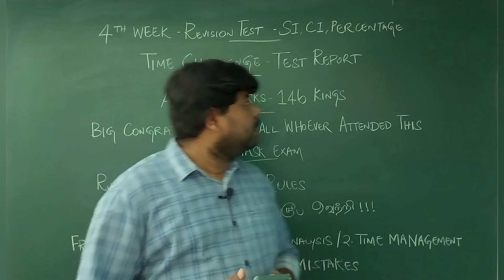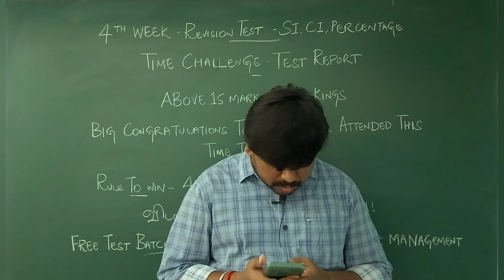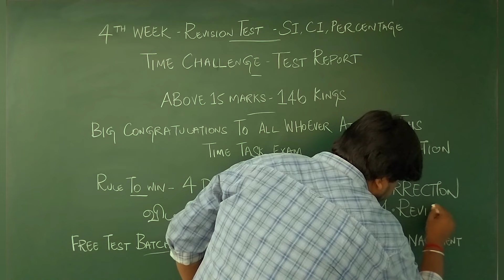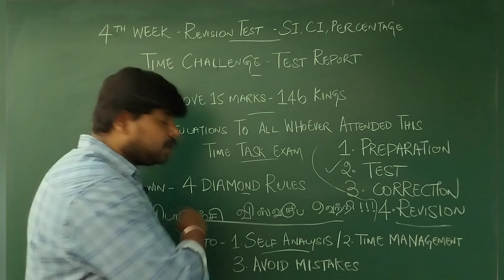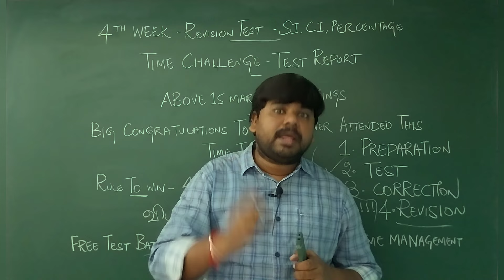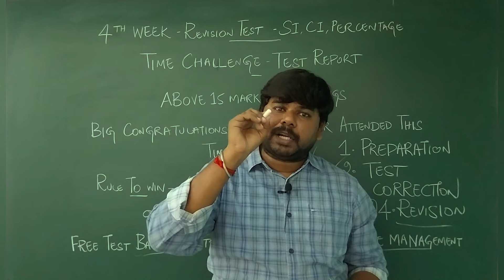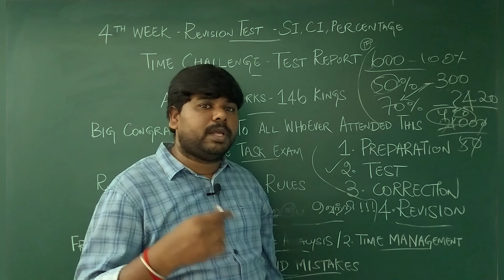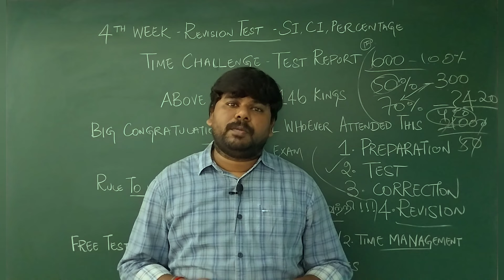👑1ST REVISION TEST REPORT | இந்த 4 DIAMOND RULES FOLLOW பண்ணா கண்டிப்பாக அரசு அதிகாரி ஆகலாம் | UTM👑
GROUP 4 FREE TEST BATCH TELEGRAM LINK

TNPSC MATHS
TET EXAM
TRB EXAM MATHS
RRB EXAM MATHS
TNUSRB EXAM MATHS
TNFUSRC EXAM MATHS